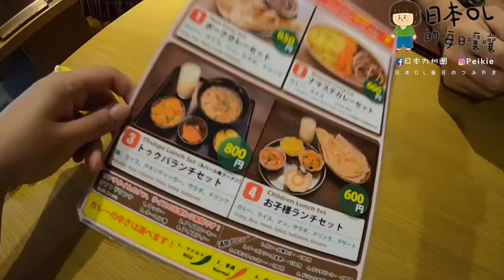小編假日怎麼過？ナマステ博多尼泊爾咖哩、漫步博多站、那珂川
小編假日怎麼過？在福岡的生活也不是天天都在玩樂〜
假日睡晚晚，生活就這樣過。

・吃個早午餐，ナマステ博多（尼泊爾人開的）咖哩店
饢可以無限續，套餐有沙拉、尼泊爾烤小雞腿、咖哩、薑黃飯、飲料一杯。（850日圓）

・漫步到博多站
・散步博多運河城
・到那珂川前看別人騎水上摩托車
・回到家貓咪（咩咩）迎接我的便便！

日本生活可能也是這麼無聊的！
沒有天天玩耍啦！

想吃道地的尼泊爾咖哩，日本其實蠻多的哦！
店名：ナマステ博多
住址：福岡県 福岡市博多区 博多駅南 3-5-1 エルザビル博多 1F
營業時間：午餐11:00～15:00。晚餐15:00～23:00
全年無休！